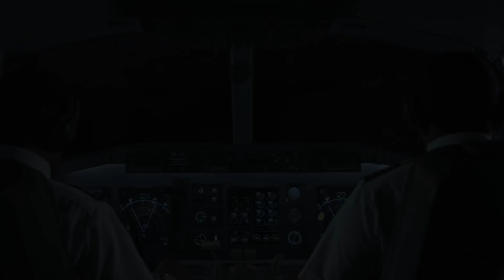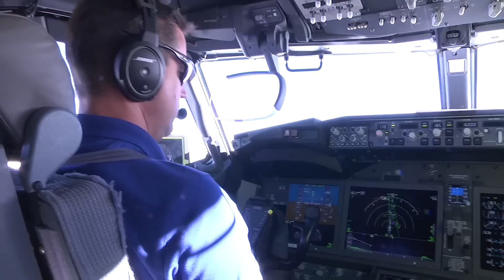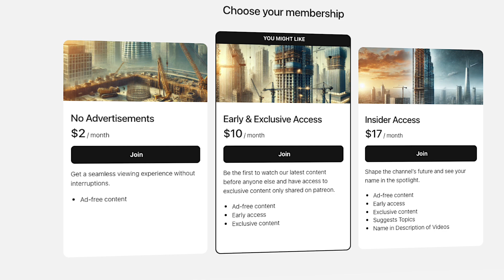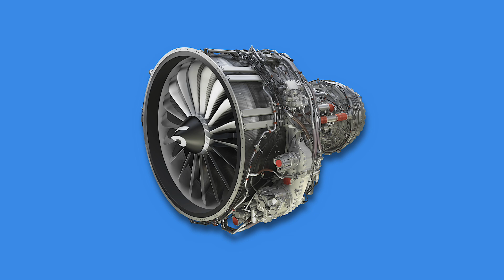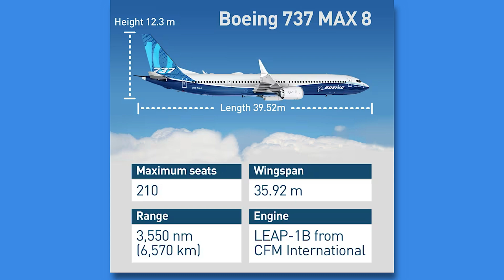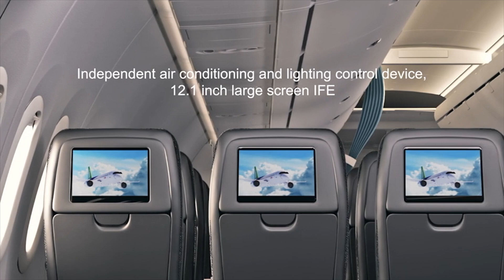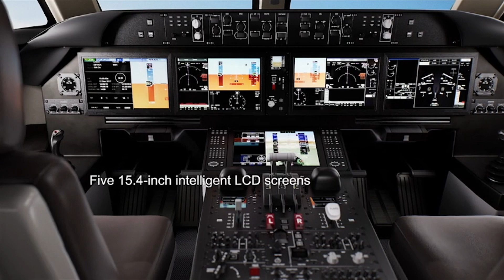Can China's $9.5BN COMAC C919 Dethrone Boeing's 737 MAX?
In this video, we explore the high-stakes rivalry between Boeing's 737 MAX and China's COMAC C919. As Boeing fights to maintain its dominance after the 737 MAX crisis, China is aiming to break the Western aviation monopoly with the C919, despite facing delays and certification challenges. We compare their design, performance, and potential impact on the aviation industry, revealing a surprising factor that could give the C919 an edge. Can the C919 truly compete with Boeing and Airbus? Watch to find out!

- 7 Wonders Board Game (Amazon)
▶️ OTHER INTERESTING VIDEOS:

The World's Most Insane Railway Projects Under Construction (2024 Update)